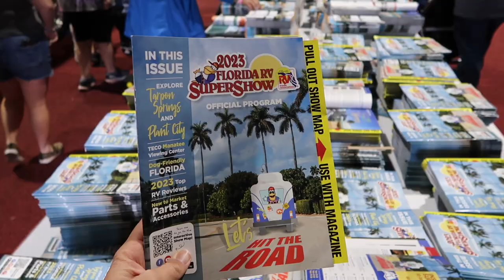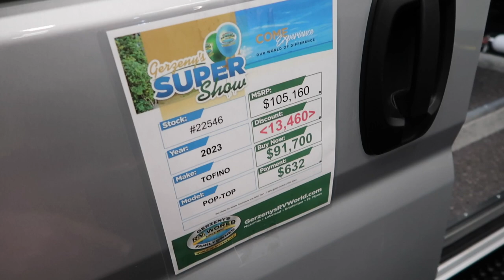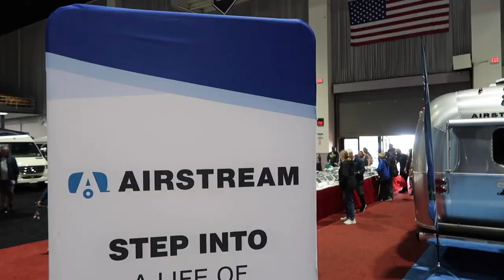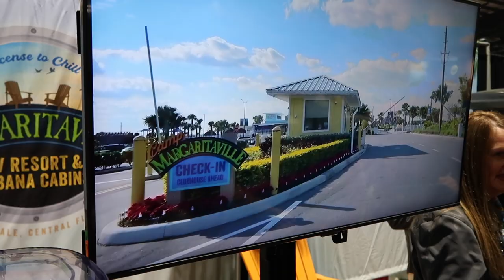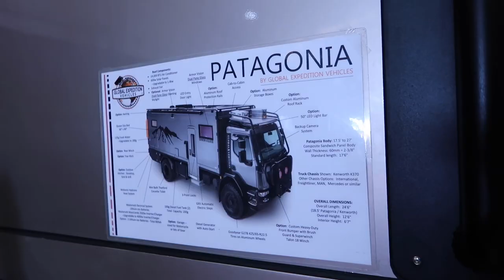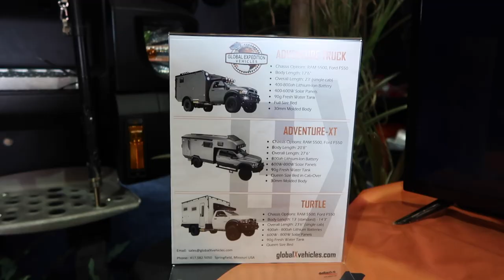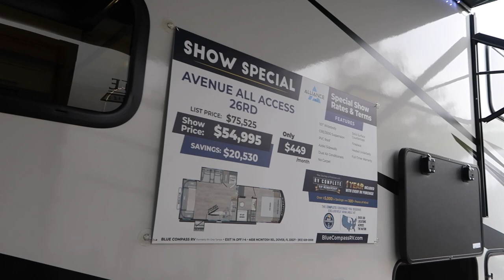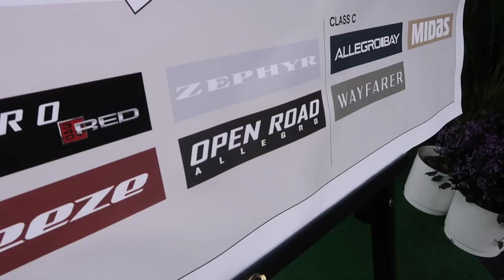SHOULD WE BUY THIS RV? - A Tour Of The 2023 FLORIDA RV SUPER SHOW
Welcome to the Florida Super RV Super Show 2023! I hope you enjoy this tour and our experience! Should we buy an RV?